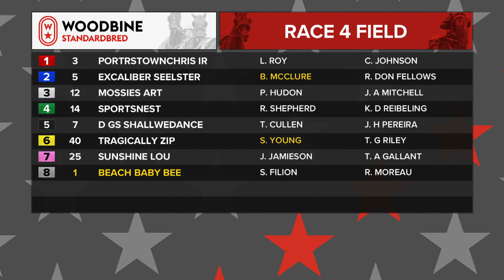Woodbine, Mohawk Park, March 11, 2021 Race 4